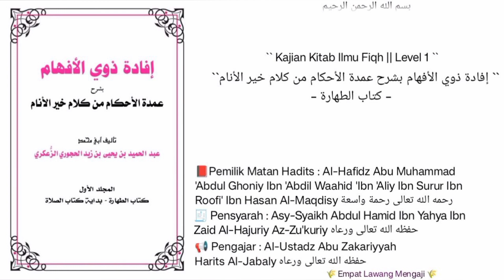Syarh Umdatil Ahkam | 66 | Kitabut Thoharoh | sebab terbanyak terkena adzab kubur masalah kencing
Pembahasan seputar :
-sebab di adzab nya seseorang dalam kuburan bukan perkara sepele.
-sebab terbanyak seseorang terkena adzab kubur adalah masalah kencing.
- hukum asal air kencing manusia adalah najis kecuali yang di kecualikan.